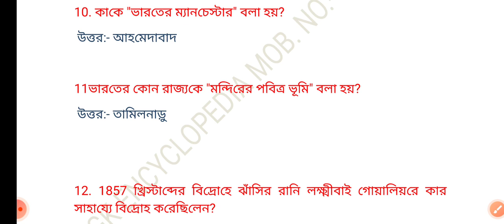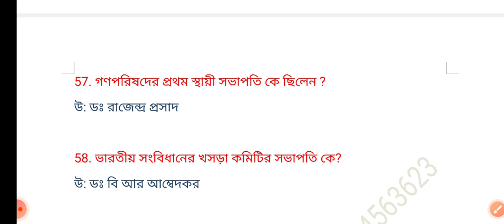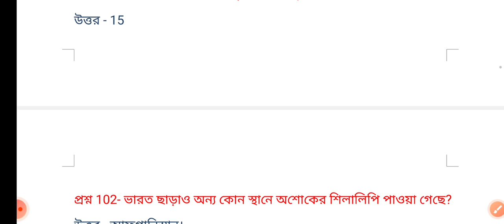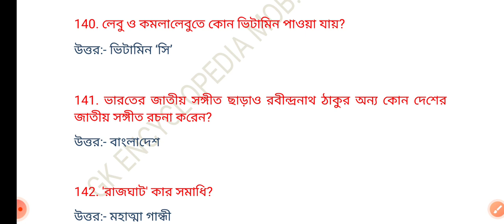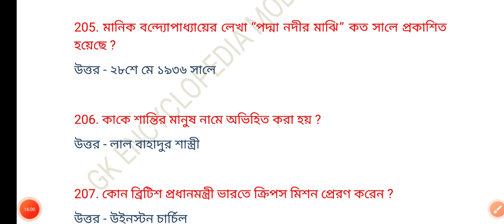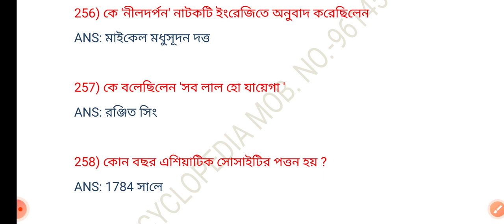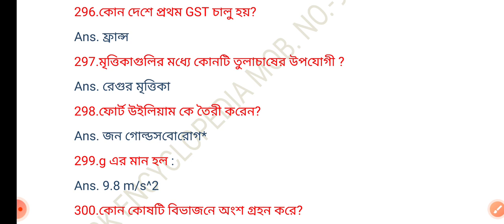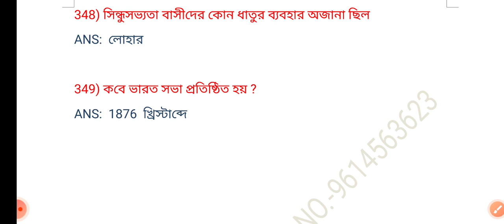Food SI SPECIAL Important questions and answers. ফুড এস আই এর জন্য গুরুত্বপূর্ণ প্রশ্ন উত্তর